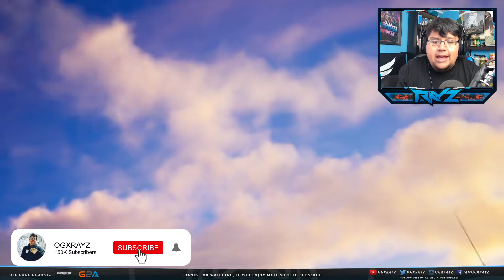FORMER FORTNITE PLAYER REACTS TO SEASON 3! WILL I RETURN? (Fortnite Chapter 2 Season 3)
I Have Ignored Fortnite For 3 Seasons! Will I Make A Return? Enjoyed the video? Leave a "Like"

- OGXRAYZ